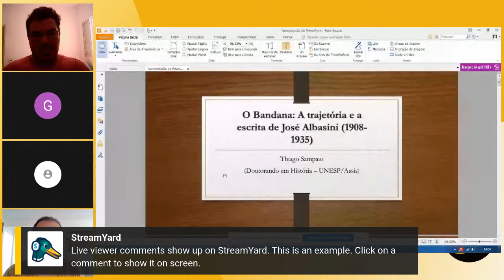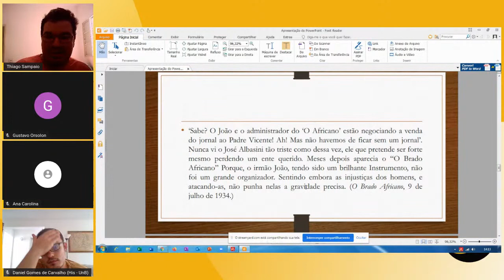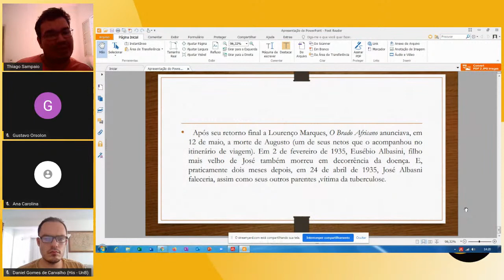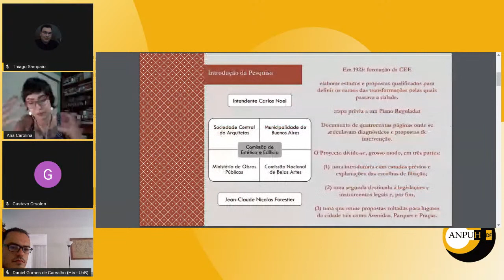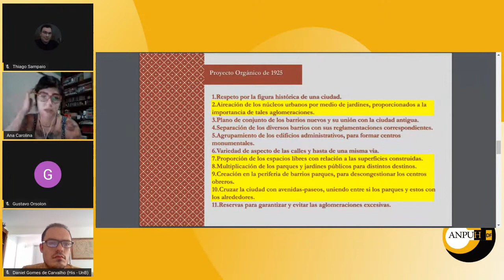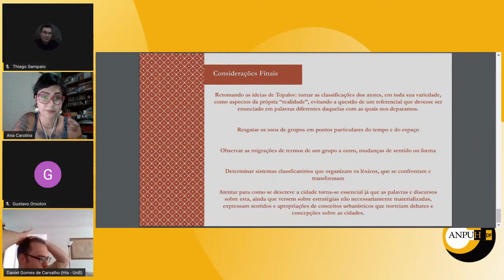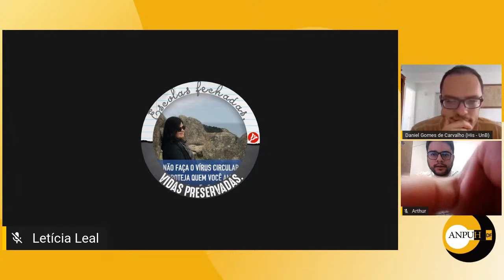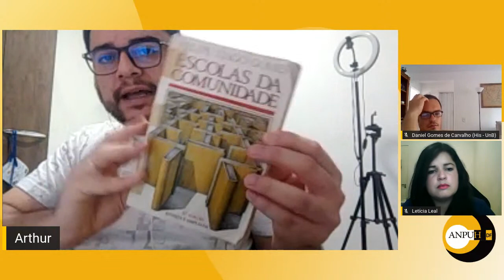ST02 - História das Ideias e História Intelectual: Fronteiras, Métodos e Práticas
Resumo: John Burrow, um dos grandes nomes da história intelectual no século XX, dizia que a tarefa de seu campo era “bisbilhotar conversas estrangeiras”. O bom humor da frase não pode nos ludibriar, pois ela carrega uma mensagem bastante densa: o historiador que trabalha com ideias de outras épocas possui uma tarefa ao mesmo tempo fundamental e dificílima, qual seja, exumar outras formas de pensamento. Para o historiador das ideias, em geral interessa menos “a fonte” ou “a origem” de uma ideia que seus usos, transformações e relações ao longo do tempo. Ainda nos dizeres de Burrow, a história do pensamento busca explicar “o que as pessoas do passado queriam dizer com as coisas que diziam e o que essas coisas significavam para elas.” Nas belas palavras de Franco Venturi, se “os filósofos têm a tentação de navegar em direção à nascente. Os historiadores nos devem dizer como o rio abriu seu caminho, em meio a quais obstáculos e dificuldades”. E são muitas as curvas de rio que interesse o historiador: o estudo de perspectivas negligenciadas, de correntes de pensamento aparentemente mortas, além dos usos distintos de conceitos, à primeira vista, iguais. A ideia deste simpósio temático é, por isso, reunir estudiosos de história das ideias e história intelectual de diferentes períodos para debatermos os impasses e dificuldades do campo.